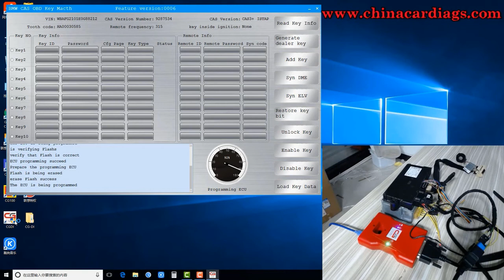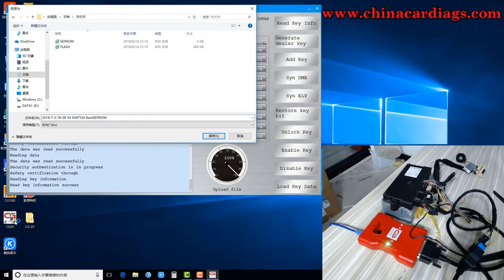How to use CGDI Prog BMW downgrade CAS 3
2018 New CGDI Prog BMW MSV80 Auto key programmer + Diagnosis tool+ IMMO Security 3 in 1 Free Sent BMW FEM/EDC Function

Top 8 Reasons To Get CGDI Prog BMW MSV80:
1.High technical tool which mainly support  Auto diagnose, programming and security maintenance 3 in 1.
2.Support Key Programming for BMW CAS1/CAS2/CAS3 ,and Support Key Matching and All key lost for CAS4 /CAS 4+;
3.Support BMW Key Programming with OBD Functions
4.Software response fast, short time programming, and new breakthrough in operation safety and technical support.
5.Supported Languages: Chinese, English
6. Certification: CCC,CE,GS, CCC,CE,GS,ISO
7. One year warranty
8. when you receive the device, please download software on official website too.
9. Newly Add BMW FEM/EDC Function for free